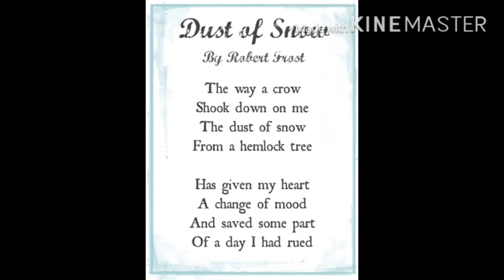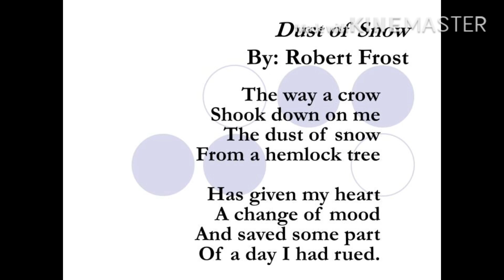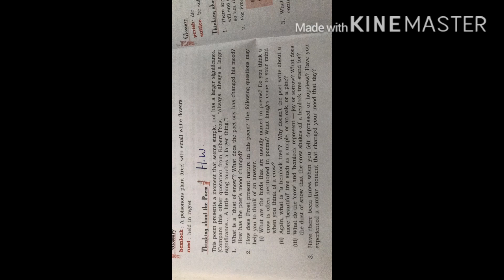First flight- Dust If Snow